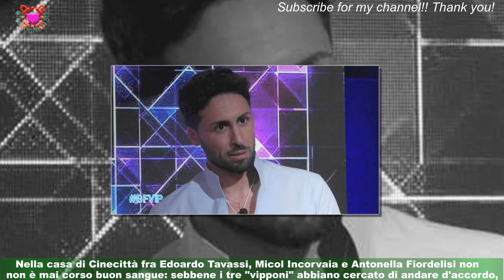GFVip: Antonella Fiordelisi ha messo dei contro gli Incorvassi durante il party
Giovedì 13 aprile a Roma c'è stata la festa del Grande Fratello Vip. In queste ore,però, sta facendo discutere un episodio che ha coinvolto Antonella Fiordelisi: durante il party,l'influencer salernitana ha messo dei like su Twitter ad alcuni commenti contro gli "Incorvassi" (nome utilizzato dai fan per chiamare la coppia formata da Edoardo Tavassi e Micol Incorvaia).